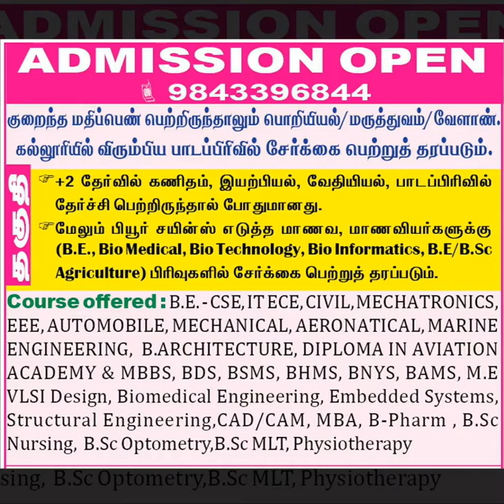Scope of B.E Part time ( No Age limit ), B.Sc , B.Tech ( 6 Years)Regular / Lateral Entry / Tamilnadu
Career in
B.Sc Agriculture ( 4 years)
B.Sc Horticulture ( 4 Years)
B.Tech , M.Tech ( 6 Year)
B.Sc, M.Sc ( 5 Years)
B.Tech , M.Tech,  Ph.D ( 10 Years)
B.Sc , M.Sc , MPhil , PhD ( 11 years )
B.Sc , B.Ed ( 5 years)
B.Tech , B.Ed ( 6 Years)
B.Sc , M.Sc , MPhil, B.Ed, M.,Ed, PhD ( 15 years)
B.Sc , B.Tech ( 6 Years)
10th , Diploma, B.Tech( 6 Years)
12th, Diploma, B Tech ( 5 Year)
12th , Diploma in Agriculture ( 2 Years)
12th , Diploma in Pharmacy ( 2 Years)
12th , B.Sc Allied Health Science ( 4 Years)
12th , B Pharm (4 Years)
Management quota  Admission open for  B.E/ B.Tech  Regular / Lateral Entry / Part time / M.E/ MBA/ MCA

B.E / B.Tech ,Fresh, Dropout, Discontinued, Transfer ,

Transfer B.E/ B.Tech ( Odd semester : I, III, V, VII ) -(Even ,  II, IV, VI, VIII)
Eligbility -
Under Graduate:
A pass in 10+2 or its equivalent with Physics , Chemistry, Maths / Biology (PCM / PCB)
Physics, Chemistry & Mathematics(PCM) candidates are eligible for all the programmes
Physics, Chemistry & Biology(PCB) candidates are eligible only for B.Tech. Bioinformatics  , Biotechnology  & Biomedical, Paramedical course programmes.  Engineering   &  B.E Part time ,( No Age limit ),
Agriculture , Horiculture , Sericulture, Forestry , Engineering, Architecture, Pharmacy, Fashion Design, Medical, Dental, Homepathy, Siddha, Ayurveda, Nursing  Allied health science, Physiotherapy, Diploma, Arts & Science, Aviation Academy, sports Academy ,